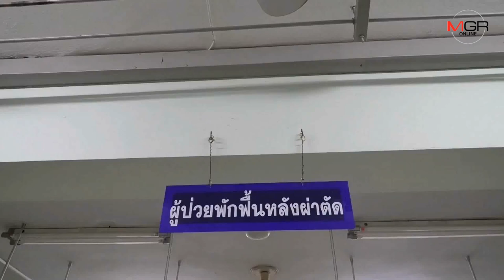เตือนชาวนาระวัง! โรคเนื้อเน่า-แบคทีเรียกินเนื้อคนระบาด เดือนนี้คนน่านป่วยแล้ว 25 ต้องส่งเข้าไอซียู 1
24/07/2019 เตือนชาวนาระวัง! โรคเนื้อเน่า-แบคทีเรียกินเนื้อคนระบาด เดือนนี้คนน่านป่วยแล้ว 25 ต้องส่งเข้าไอซียู 1
น่าน - แพทย์เตือนภัยชาวนา..ระวังโรคเนื้อเน่าหนังเน่า หรือแบคทีเรียกินเนื้อคน กำลังระบาดช่วงหน้าฝน เฉพาะเดือนนี้พบเกษตรกรน่านป่วยแล้ว 25 ราย อาการหนักต้องส่งเข้าไอซียู 1 ราย บอกรักษาไม่ทันมีสิทธิ์ตายได้